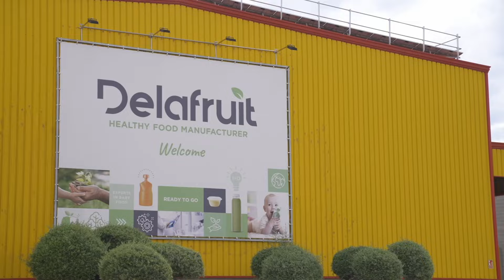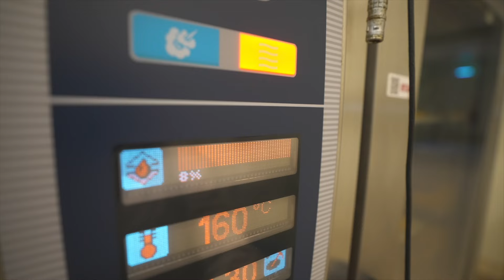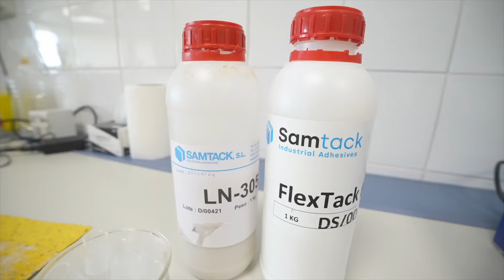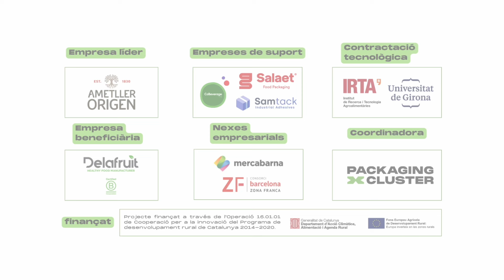Foodwaste for Foodpack possibilitarà optimitzar els recursos i disminuir la generació de residus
El projecte Foodwaste for Foodpack culmina amb èxit per promoure l’economia circular i reduir l’impacte ambiental.
Participen  les empreses Ametller Origen, Delafruit, Cobeveragelab, Samtack i Gráficas  Salaet, Zona Franca i Mercabarna, IRTA i els grups de recerca BIMATEC i LEPAMAP  de la UdG i el Packaging  Cluster.